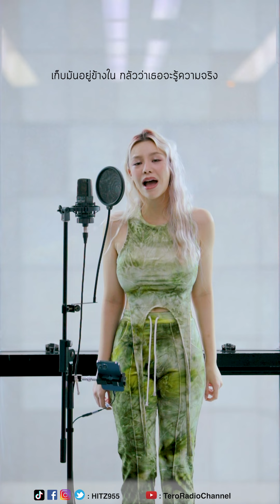HITZ One Take ONLY | MAKE UP - พิม ณิชชญา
เพลง HITZ เพลงใหม่ในเวอร์ชั่นสุดพิเศษ เทคเดียวอยู่!!

ดีเจบอย (ฌาฆฤณ ชุมมิ่ง), ดีเจบูม (สุภาพร วงษ์ถ้วยทอง), ดีเจส้ม (นพนันท์ ปัญญาภาส), ดีเจวี (รวีโรจน์ เลิศพิภพเมธา), ดีเจแพทริค (ชานน มกรมณี), ดีเจโบ (สุรัตนาวี สุวิพร), ดีเจบีม (ศรัณยู ประชากริช) และศิลปินนักร้องอีกเพียบ!

LINE Official Account - Tero Radio
Application - Tero Radio App